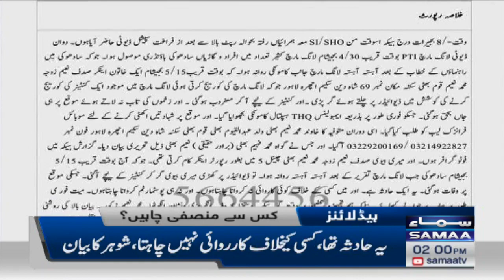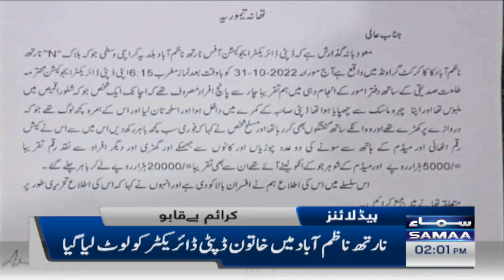Samaa News Headlines | 2pm | 1st November 2022